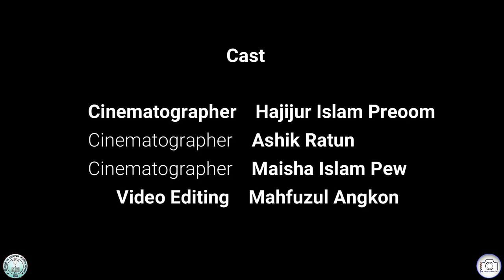Nobinboron Official Video 2019 || Birshreshtha Noor Mohammad Public College || Peelkhana,Dhaka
Nobinboron 2019 Official Video

Cast
Cinematographer :- مؤحمد حفزل يسلم
Cinematographer :- Maisha Pew
Cinematographer :- Ashik Ratun
Video Editing :- Mahfuzul Angkon